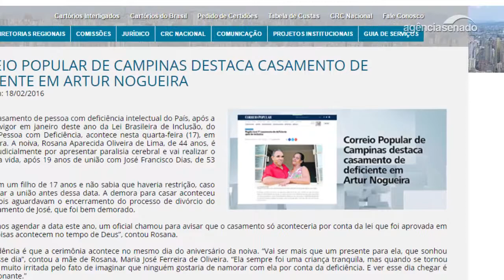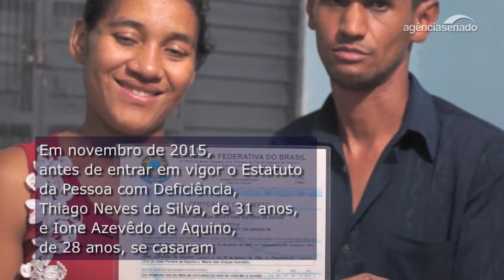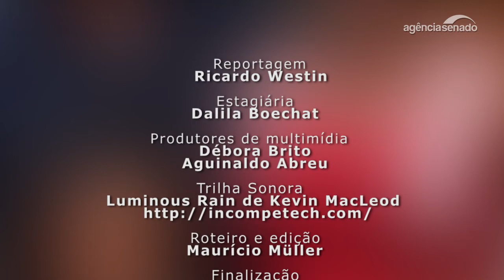Lei Brasileira de Inclusão facilita o casamento de pessoas com deficiência intelectual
Há pouco mais de seis meses em vigor, a Lei Brasileira de Inclusão (Lei 13.146/2015) é considerada um avanço na vida das pessoas com deficiência intelectual. Agora, elas não precisam mais da autorização de um juiz para se casar, como determinava o Código Civil brasileiro sob o argumento de que essas pessoas não tinham capacidade de praticar atos da vida civil. Casais com deficiência intelectual podem seguramente formar família, ter filhos e viver uma vida feliz, como mostra o “Especial Cidadania” publicado no Jornal do Senado desta terça-feira (2).